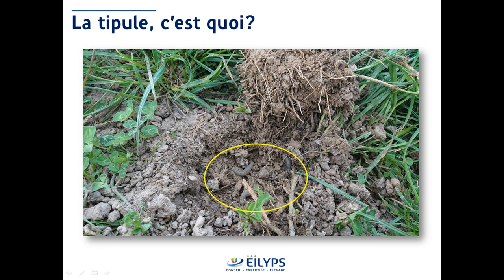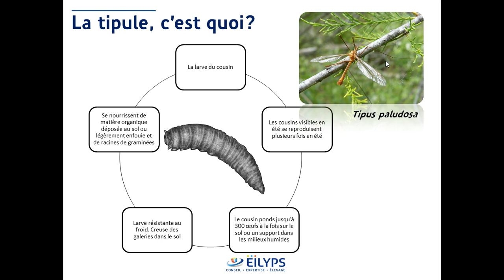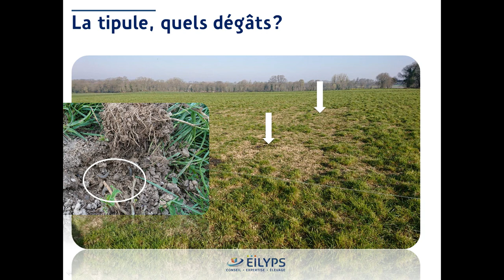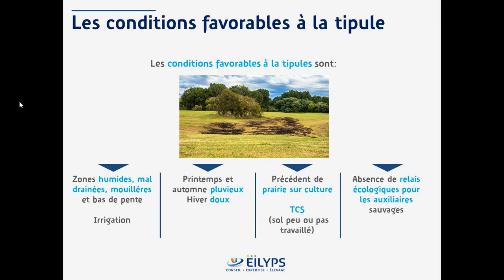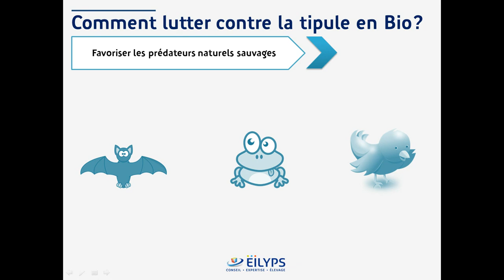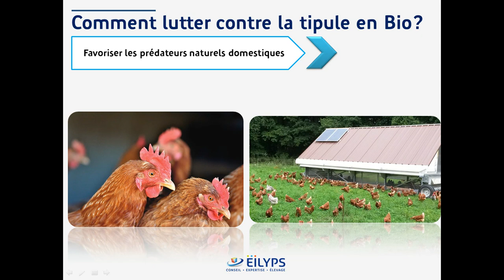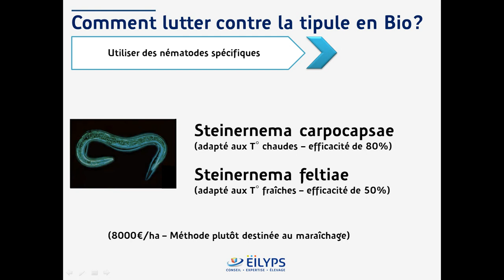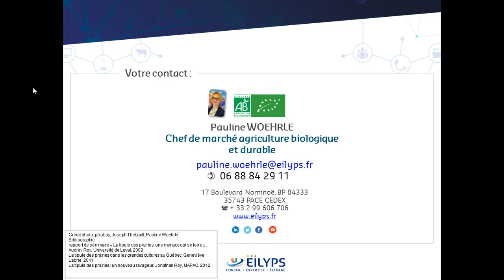Tipule dans les prairies - lutte BIO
- qu’est ce que la tipule ?
- ses conséquences sur les prairies
- comment lutter contre la tipule en BIO ?
- comment aller plus loin grâce au réseau d’expert Eilyps ?
Toutes les réponses avec Pauline WOEHRLE, Chef marché Agriculture Biologique & Durable